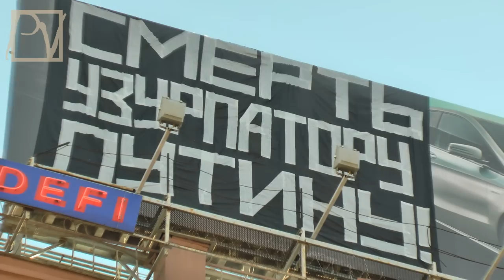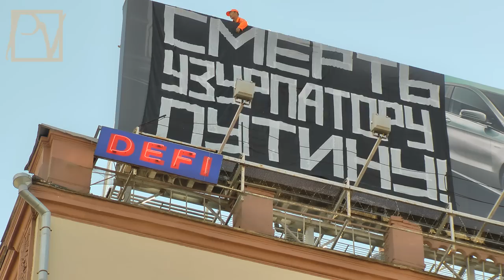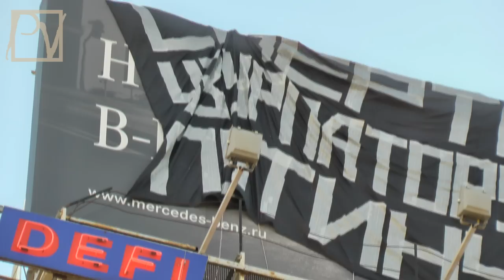Антипутинский баннер в центре Москвы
13 сентября активисты оппозиции вывесили в центре Москвы баннер "Смерть узурпатору Путину". Свидетелями этого события стали тысячи москвичей. "Нехороший баннер" провисел около часа... Смотрите репортаж politvestnik.tv